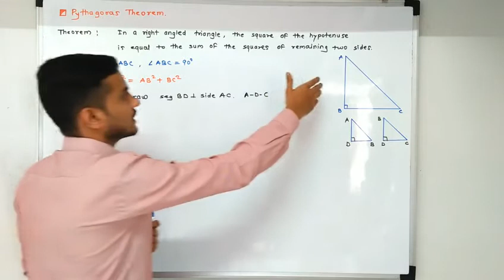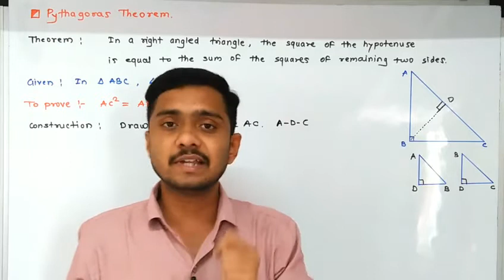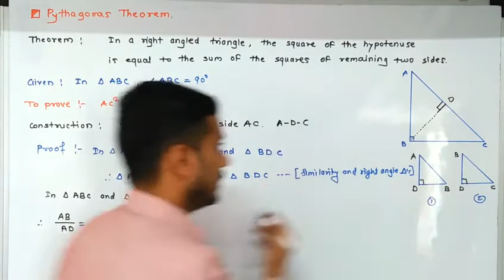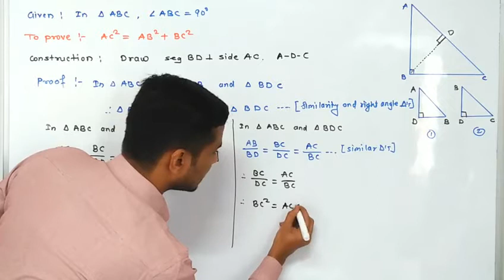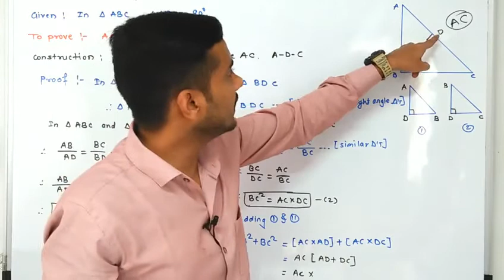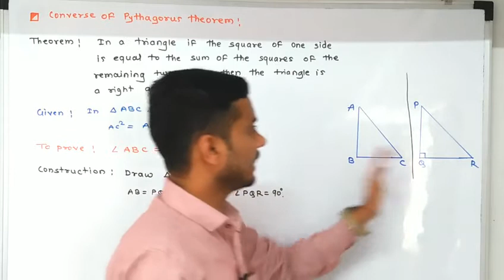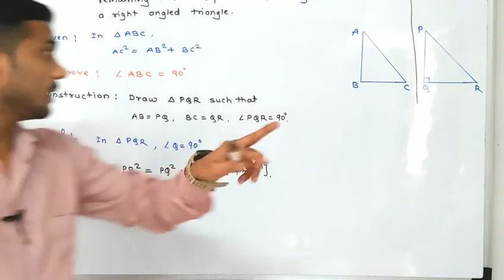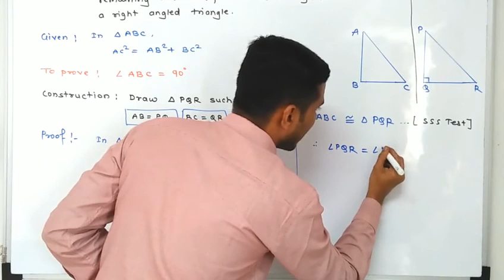10th class|| Math 2 || 2. Pythagoras Theorem || Converse of Pythagoras || Maharashtra board 2020-21.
10th class|| Math 2 || 2. Pythagoras Theorem || Converse of Pythagoras || Maharashtra board 2020-21.

 About this video:
10th class Maharashtra Board 2020-21 Exam Chapter 2. Solution of Pythagoras Theorem and Converse of Pythagoras theorem.

मित्रांनो तुम्ही हा video पूर्ण पहा, आवडला तर नक्की Like करा, Share करा, तुमचे काही प्रश्न असतील तर तुम्ही आम्हाला Comment करु शकता, मी पुरेपूर प्रयत्न करेन Reply देण्याचा.